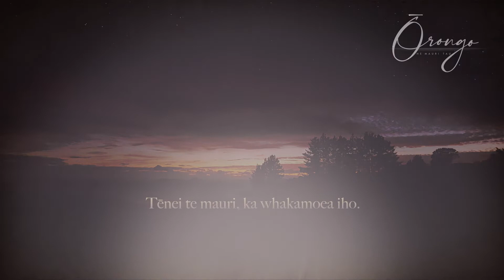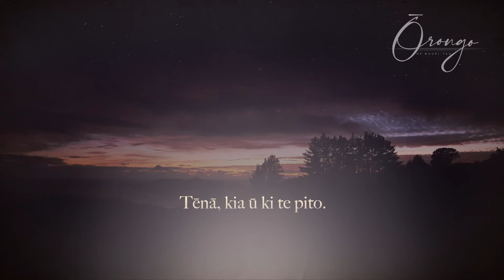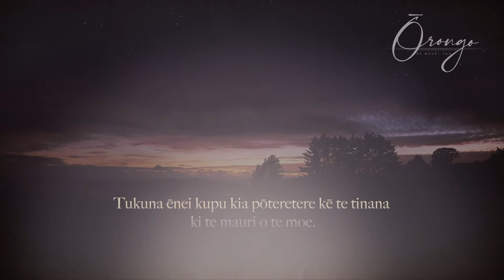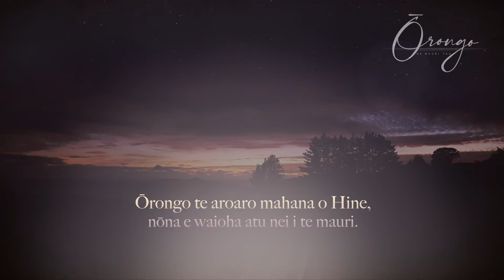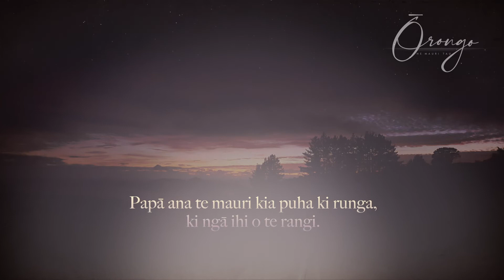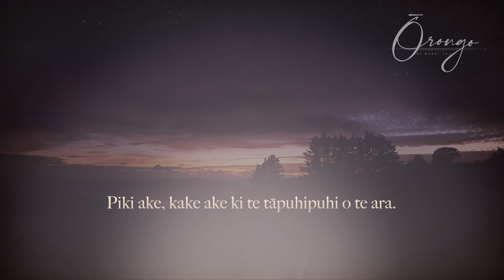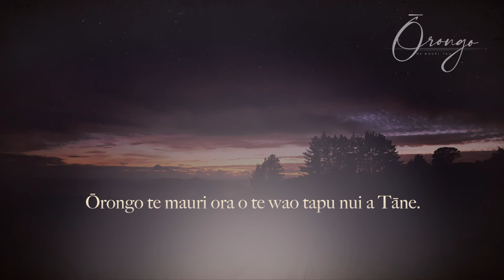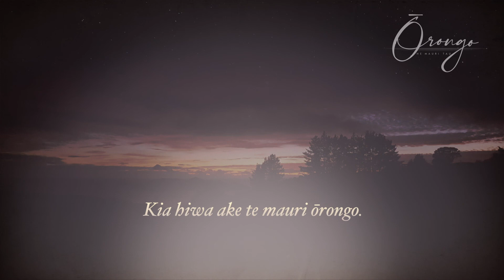MAURI MOE - Reo Māori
Nau mai te te mauri tau. Ngāoriori atu, ngāoriori mai. Te iho wairua ki runga, te aho tīnana ki raro. Ōrongo te ora, mauri ora!